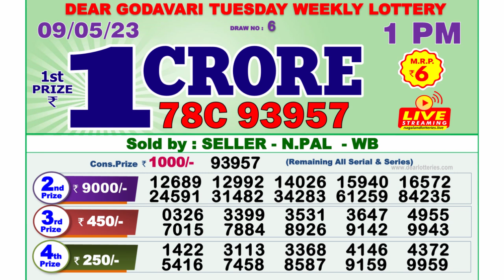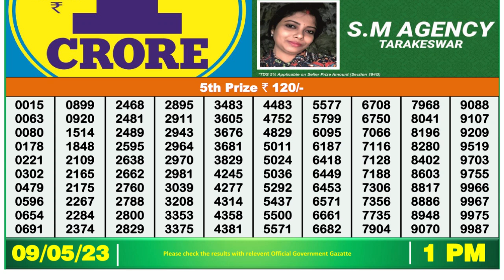Dear Lottery Sambad 1pm today 09.05.23 Nagaland State Lottery Result